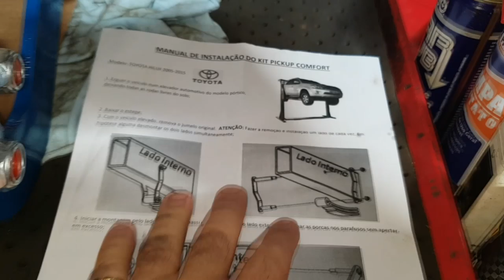EP. 260 // Toyota HILUX KIT CONFORTO: Teste Antes E Depois. Feedback após instalação! FICOU MACIA?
Agenda & Atendimento:
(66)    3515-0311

Kit Conforto na Toyota Hilux!
Atendendo a pedidos, eu fiz teste antes e depois da instalação do Kit Conforto nesta Hilux!
Assista e descubra o resultado!